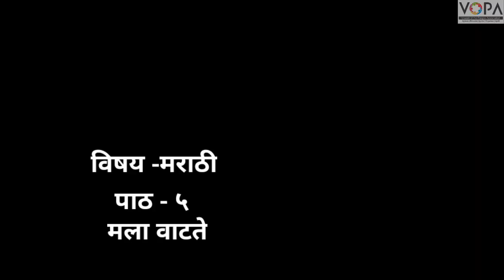6th | Marathi | Chapter No.4 |दोन भाऊ | V-School